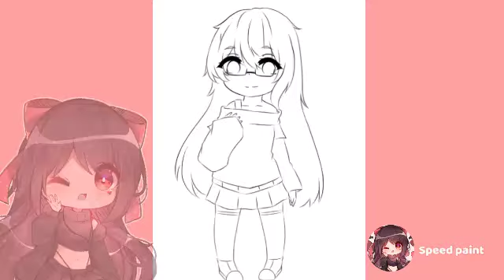[Speed paint]​ งานเทรด​ Arslankung channel =BY= PHASANO